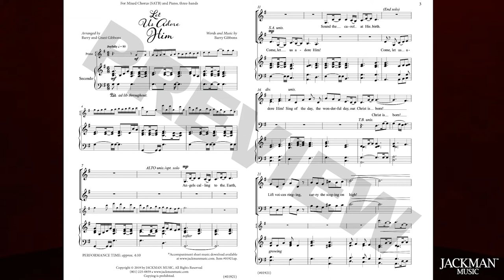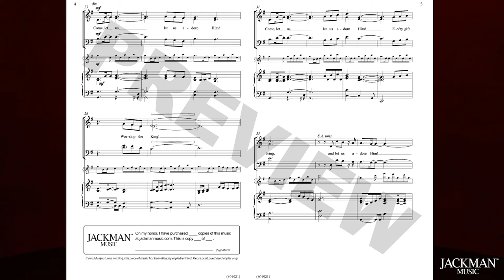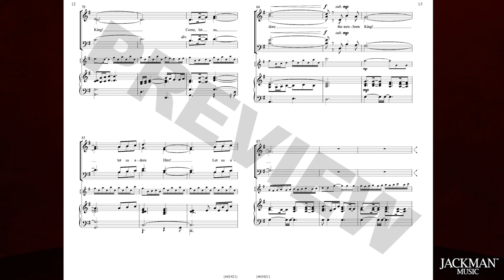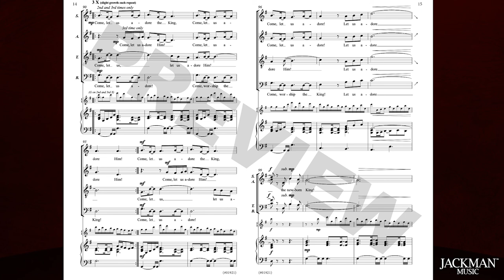Let Us Adore Him - SATB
Let Us Adore Him, for SATB and piano (three hands), is a new, joy-filled proclamation for all to "worship the King", and celebrate the day of His birth. Everything from the rhythms to the choral harmonies fills the listeners with that familiar spirit of Christmas also felt in other classics like "Joy to the World" and "Angels We Have Heard on High".

The piano accompaniment part is also available separately.

Composer: Barry Gibbons
Arranger: Barry, Grant, and Michael Gibbons
Difficulty: Medium for Choir/Medium difficult for Pianists
Performance time: approx. 4:10

Reference: Luke 2 and Psalms 95:6